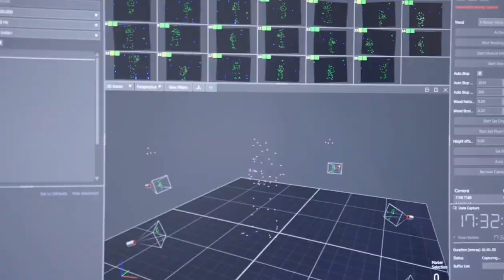NBA 2K22 Cover Athlete Revealed!!! - Luka Doncic